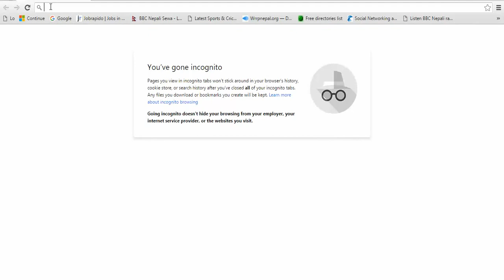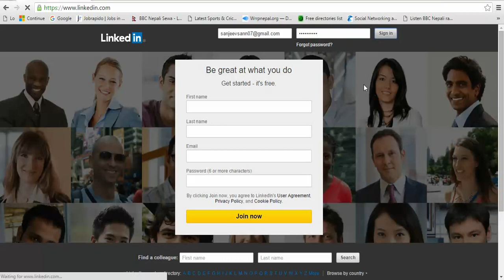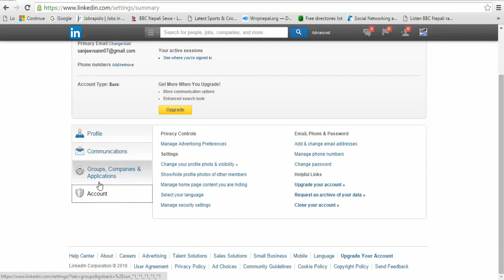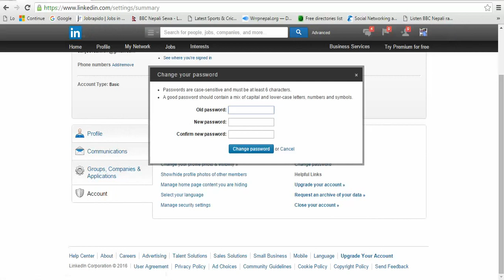How To change a Linkedin Password | Password Changed in Linkedin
How To change a password in Linkedin | Password Changed in Linkedin